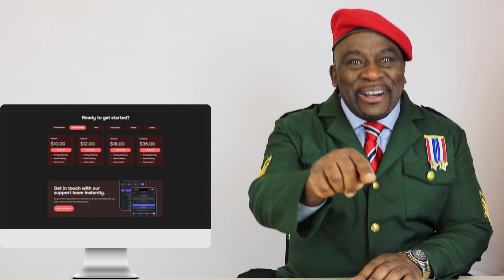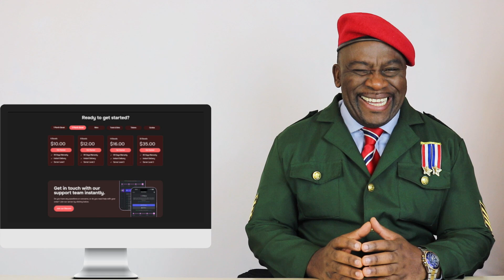Eternal Boosts - Cheap discord nitro & server boosts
Having been in the market for more than 24 months, our server-boosting service is widely acknowledged as the most reliable, respected, and renowned option in the entire industry. We also offer nitro, tokens and a wide range of high end custom tools so what are you waiting for? Check out eternalboosts.com today!